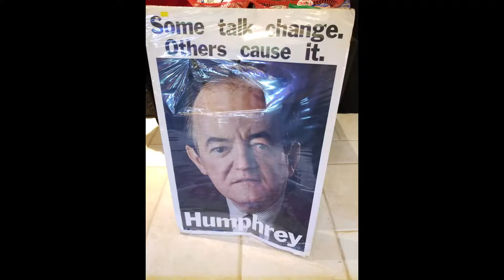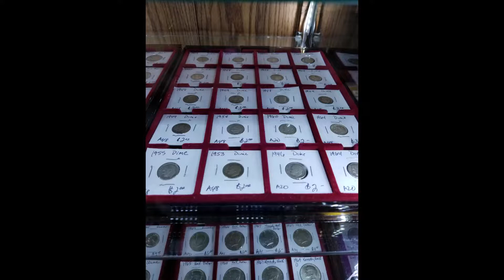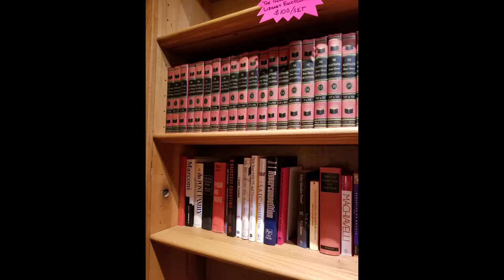$5 5 Million Dollar Waterfront Mansion Estate Sale by Exclusive Estate Sales of Maryland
This is the finest estate sale of 2019 in the Annapolis, MD area of a 20+ acre 13,000 sqft mansion.